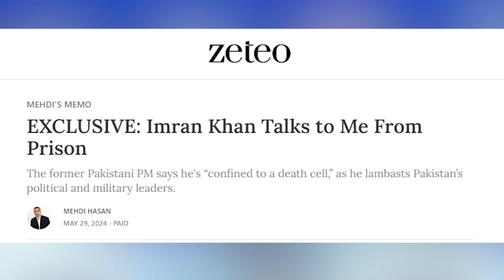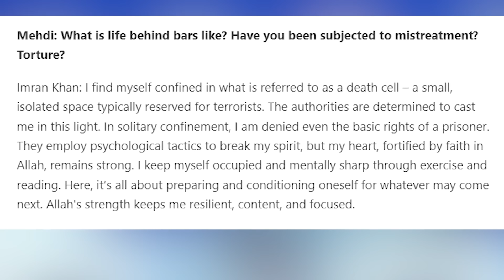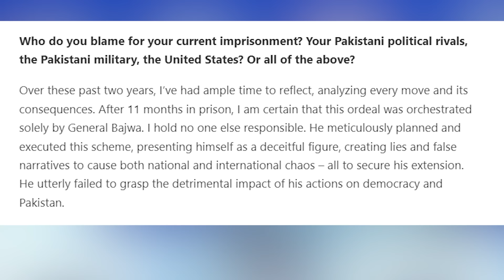Imran Khan Gives First Interview from Jail Cell to International Journalist Mehdi Hassan |Razi Naama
TOPIC: Imran Khan Gives First Interview from Jail Cell to International Journalist Mehdi Hassan